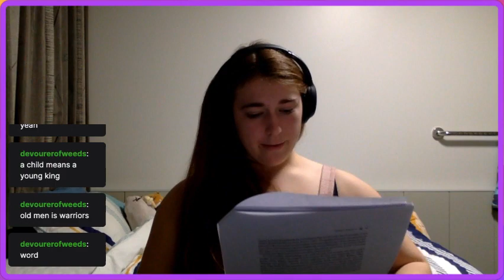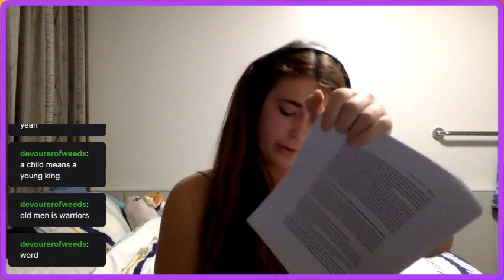Picture-taking of people with dwarfism in public spaces, academic reading (VOD)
Heyo, this VOD contains me reading the article 'Through a filtered lens: unauthorised picture-taking of people with dwarfism in public spaces' By Lesley Ellis
As well as discussions of ableism, culture surrounding individuals with dwarfism as well as feminism and racism.